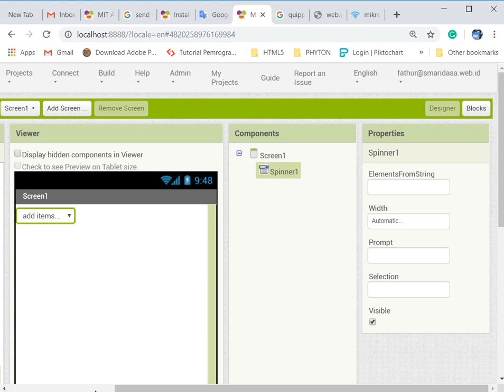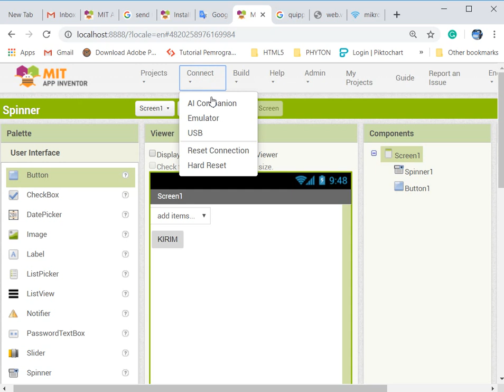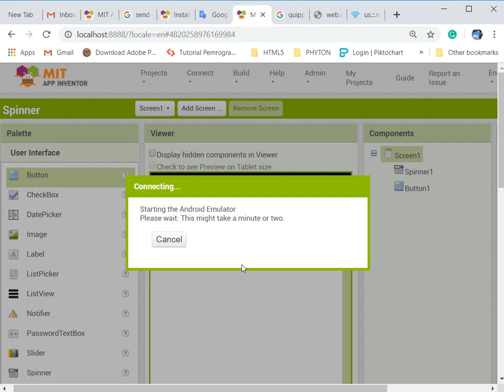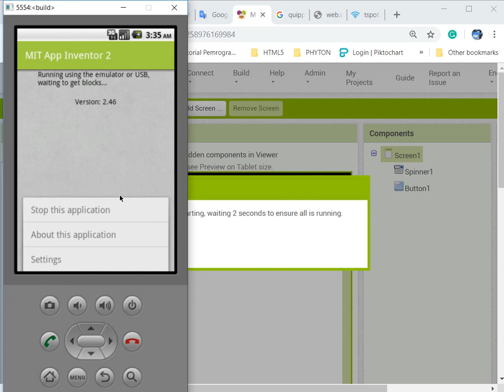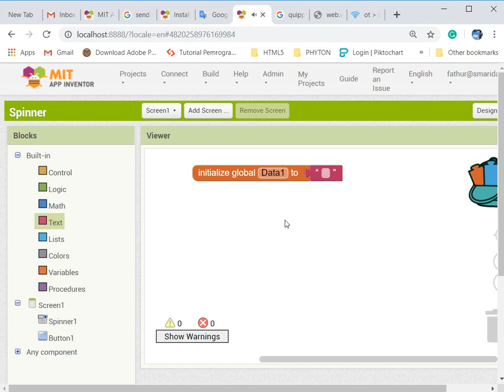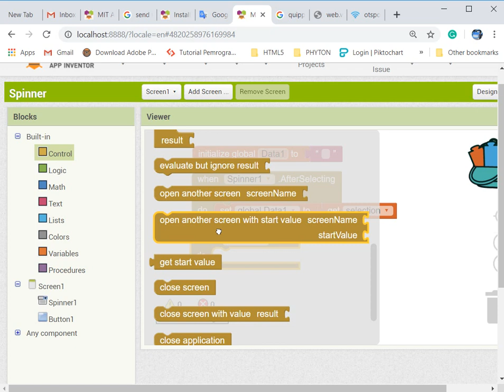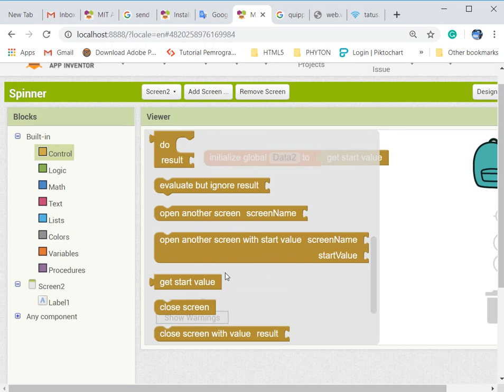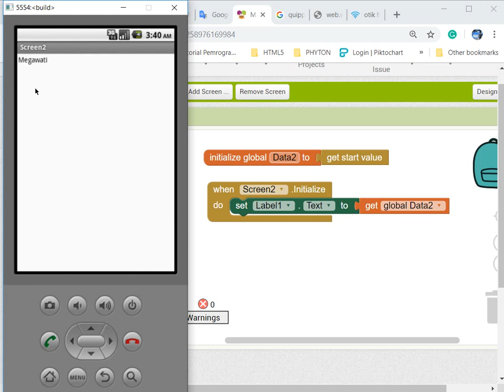DROP DOWN : LIST PICKER - SPINNER MIT APP INVENTOR (PART-2)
Tutorial membuat drop down menu pada MIT App Inventor dengan menggunakan List Picker dan Spinner.